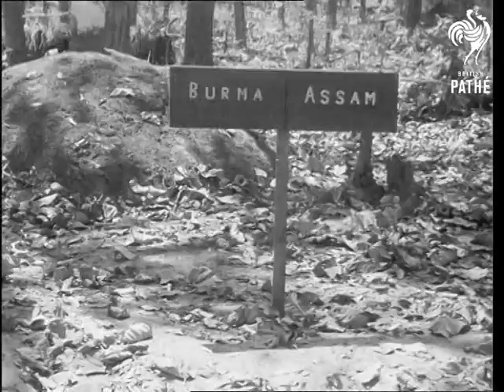Burma Wwii (0)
Unissued / unused material - dates and locations unclear or unknown.

Burma (Myanmar).

L/S hills covered by forest.  Various shots Burmese troops and horses on road, they past signpost to Burma and Assam.  Various shots wooden houses.  C/U oxen.  Various shots  temple.  C/U Buddha statue.  Various shots motor vehicle scrap yard:  soldiers, some Australian, salvage parts from vehicles.  C/U British soldier with pet monkey.

Various shots Burmese man and British soldiers put up camouflage nets.  Various shots Indian soldiers in trench.  Various shots soldiers in undergrowth manning antiaircraft guns. L/S Burmese soldier climbing rope ladder into trees.  Various shots Burmese soldiers putting spikes into ground - antitank defences?  More shots Indians in trench.  Various shots Indian soldiers in tank crossing river.  Various shots soldiers firing shells.  Various shots Indian soldiers running through undergrowth carrying equipment.  L/S explosions in forest.

Various shots elephant moving logs around, a Burmese man sits on the elephant.
 FILM ID:1821.1